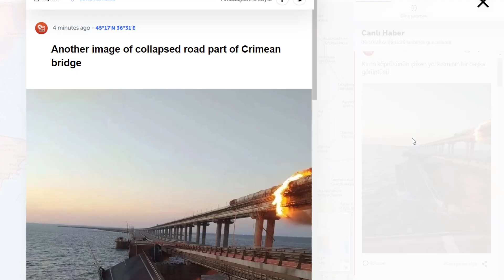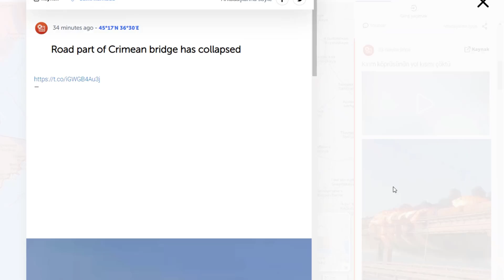KIRIM KÖPRÜSÜ VURULDU ! KÖPRÜ SUYA GÖMÜLDÜ ! UKRAYNA'DAN RUSYA'YA DARBE !!!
Crimean bridge partially collapsed after explosions. Fuel containers can be seen on fire.
Yarımadayı Rusya anakarasına bağlayan Kırım Köprüsü'nde meydana gelen patlamada ciddi hasar meydana geldi. Köprünün bazı bölümleri suya düştü. Bu köprü, Putin hükümetinin amblemlerinden biridir. Bunlar Ruslar için şok edici görüntüler.